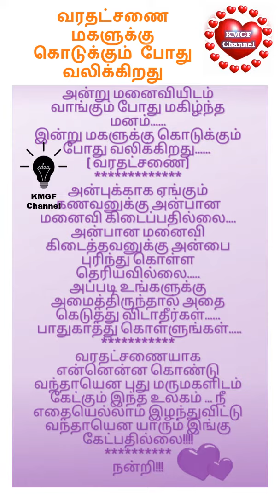வரதட்சணை - மகளுக்கு கொடுக்கும் போது வலிக்கிறது || Giving dowry to daughter hurts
KMGF Channel
வரதட்சணை - மகளுக்கு கொடுக்கும் போது வலிக்கிறது
Giving dowry to daughter hurts
தெரிந்து கொள்ளுங்கள்
படித்ததில் பிடித்தது